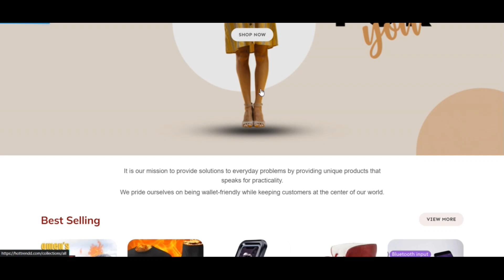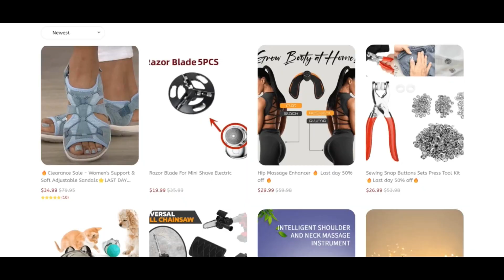Hottrendd Reviews [ With Proof Scam or Legit ? ] Hottrendd ! Hottrendd Com Reviews ! Hottrendd.Com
Hottrendd Reviews [ With Proof Scam or Legit ? ] Hottrendd ! Hottrendd Com Reviews ! Hottrendd.Com reviews

hottrendd.com incorporates a decreased have faith in rating. The website could be a fraud.

Scamadviser gave a nominal assessment to hottrendd.com dependent on many knowledge points we wound up capable of acquiring on the internet (like assessments on other Net web-sites, phishing reviews and community details such as the manage of the company and server).